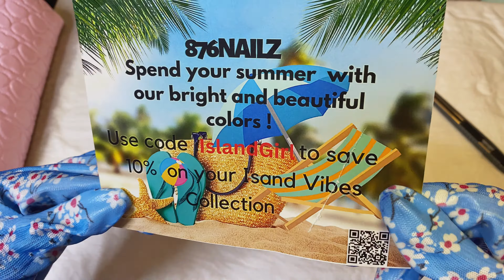Twin had surgery yall!!! 😆🤣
Use code:
JEN or ISLANDGIRL